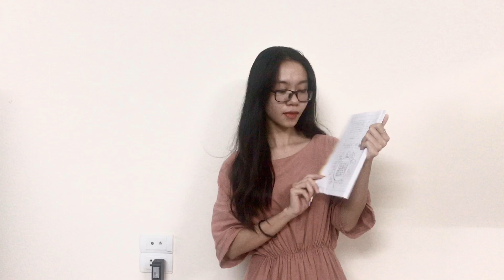Sinh viên Khóa.2. Đại học edX - Họ và Tên Nguyễn Lê Vi Hoà - Bài tập số.2.Môn. Văn hoá edx.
Sinh viên Đại học edX: Nguyễn Lê Vi Hoà
MSV: cuv020hp18.      Khoá:.4...  - Ngành: marketing

Thông tin người hoàn thành: Nguyễn Lê Vi Hoà
Đại học edX - Làm trước học sau
70% Thực hành - 30% Lý thuyết